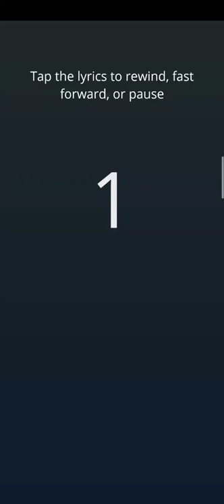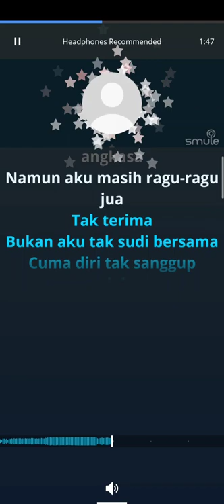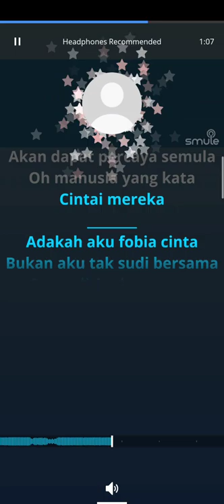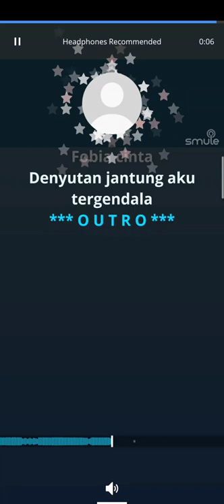Nashrin - Fobia Cinta Karaoke Tanpa Vokal MinusOne